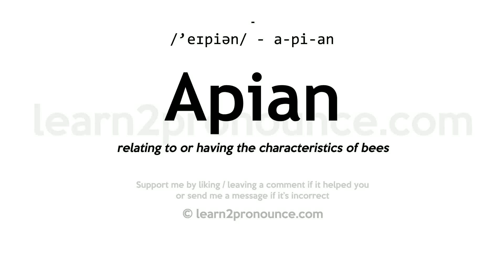Pronunciation of Apian | Definition of Apian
Apian pronunciation | How to pronounce Apian in English?
/`eɪpiːən/
Meaning of Apian | What is Apian?
relating to or having the characteristics of bees
What is Apian | Apian meaning and definition?